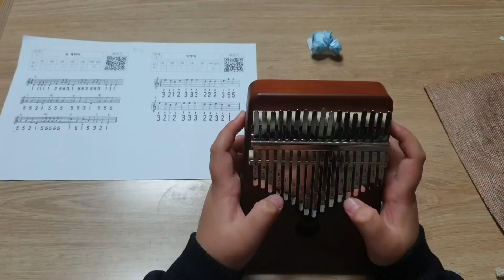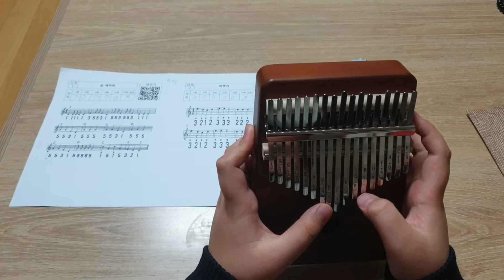칼림바 소개!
안돼!종이접기가 안나왔어요